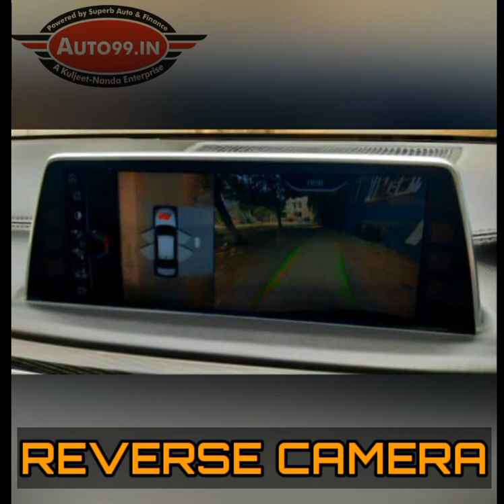BMW 730LD M Sport | 2017 | AUTO99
Hello everyone, In today's video we will show you BMW 730 LD Sedan, 2017, Topend, Fully Loaded.
You can visit our Showroom at Kirti Nagar to book this Car - I-99, Ground Floor, Kirti Nagar, Delhi

🌟Customer Care  - 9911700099 (Call Timing 12  PM to 7 PM Only)

🌟For Complete Details What's App Only - 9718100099